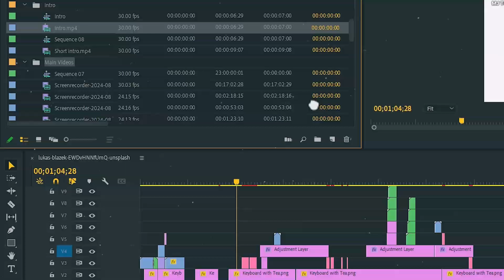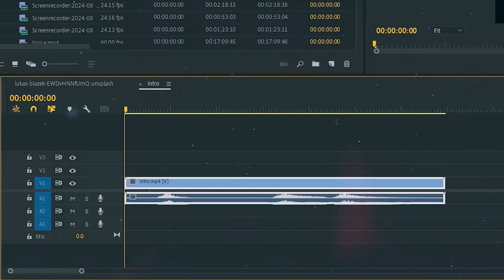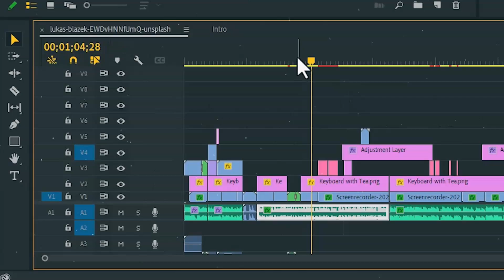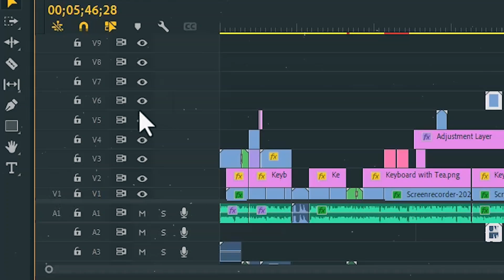How to fix Can't Drag and Drop Clips to Timeline Problem in Adobe Premiere Pro CC 2021 - 2024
Struggling with the "Can't Drag and Drop Clips to Timeline" issue in Adobe Premiere Pro CC 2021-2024? You're not alone! In this step-by-step tutorial, we'll show you exactly how to solve this common problem and get your video editing workflow back on track. Whether you're a beginner or an experienced editor, this guide will help you quickly fix the issue and continue your project without any more frustrating interruptions. Learn the reasons behind the drag-and-drop malfunction and discover simple solutions that work every time.